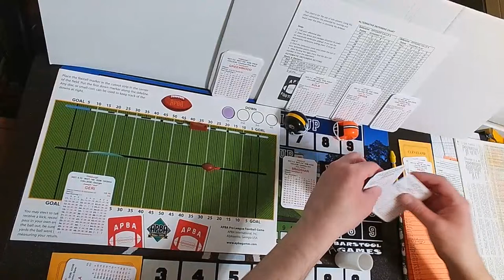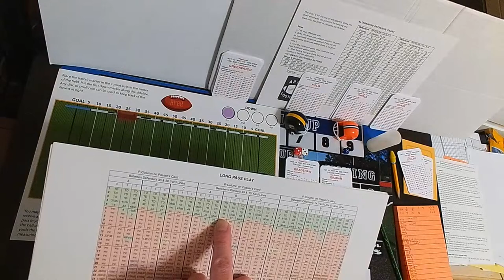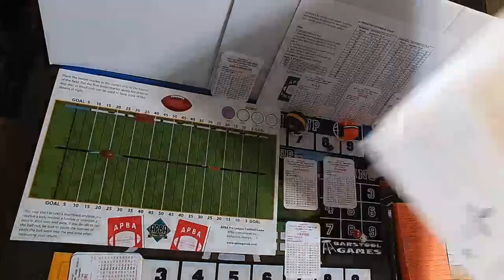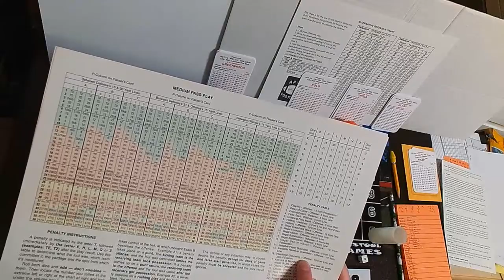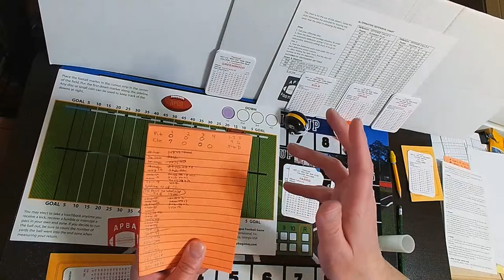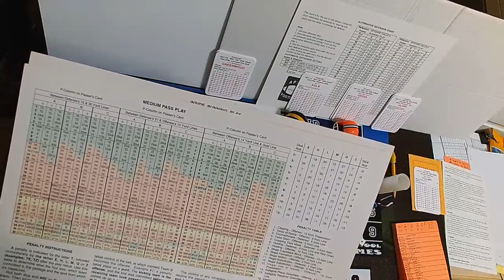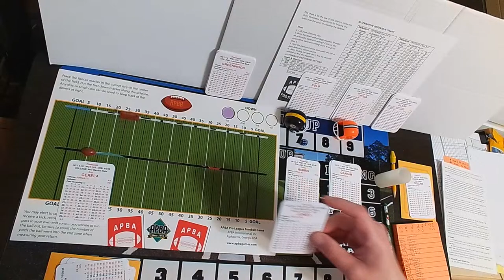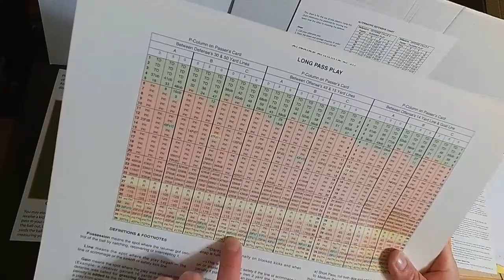APBA Football Card & Dice - All Time NFL Set (up to 1982) Steelers vs Browns Four Drive Challenge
Part 2 after YouTube's hiccups :-)

All Time NFL Set is on the APBA Football Field